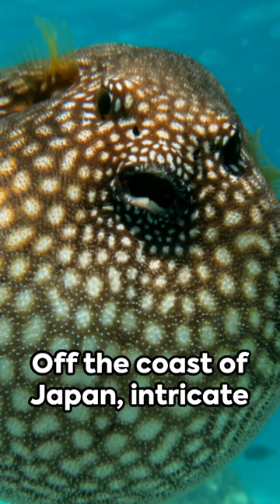Underwater Mysteries: Pufferfish Crop Circles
Off the coast of Japan, intricate geometric patterns known as "underwater crop circles" are created by male pufferfish. These mysterious formations serve as nests to attract mates and remain an intriguing natural wonder.